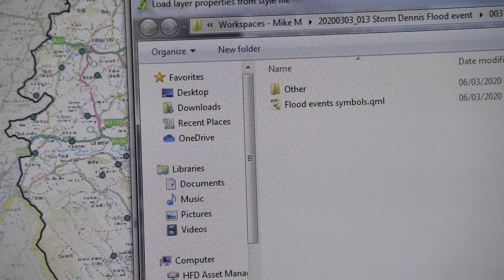Tackling damage to Herefordshire’s roads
Recent storms have caused an estimated £10million of damage in Herefordshire. Roads and bridges are in the process of being fixed, cleaned and reopened by our partner, Balfour Beatty Living Places. Take a look to find out more…